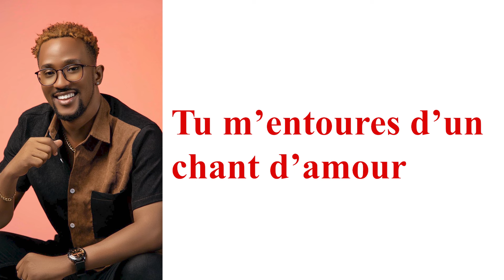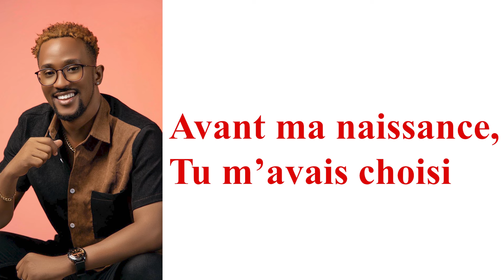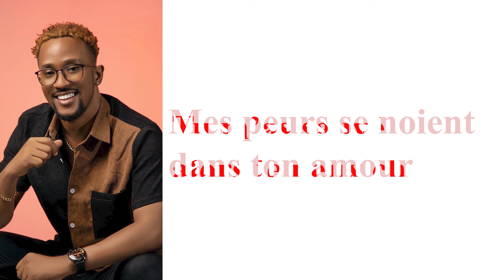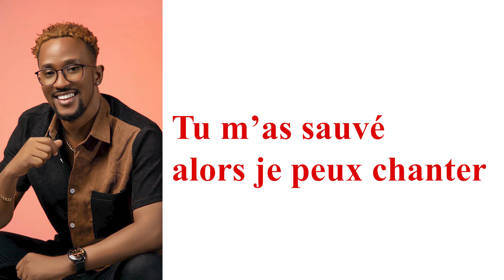Frantz Junior Moise - Je ne suis plus esclave de la peur (lirik)